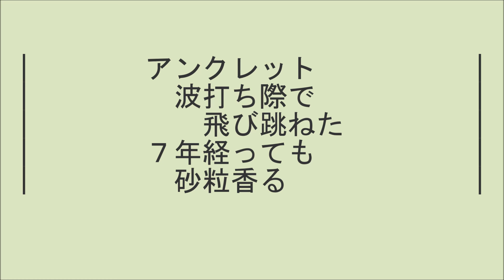短歌 お題「飛ぶ」 - 2 - Created by Movie Maker and SofTalk ソフトークで読み上げ